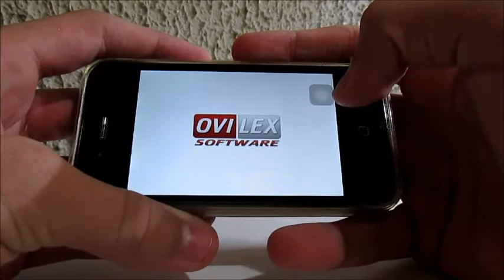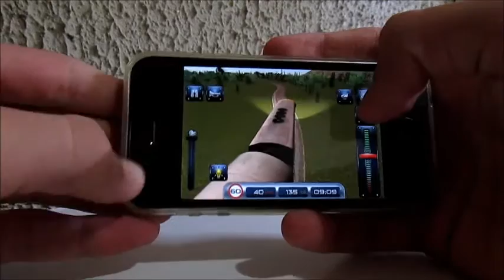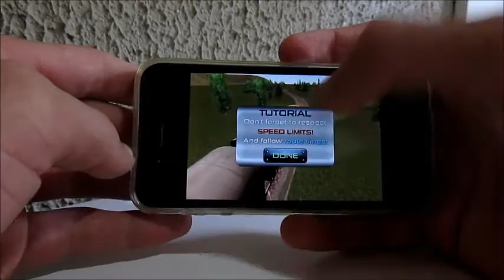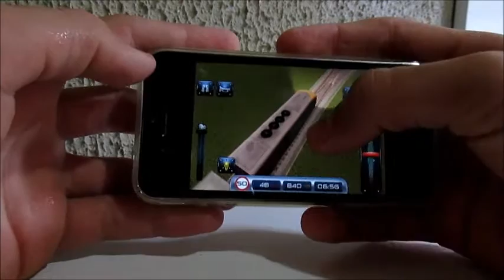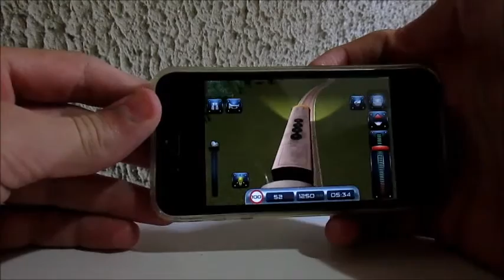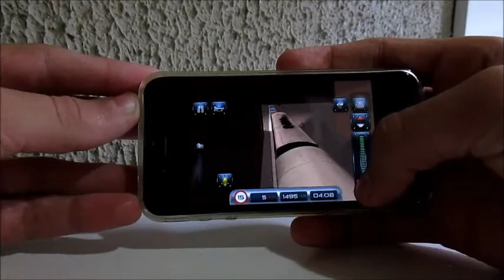Train Sim 15 - Gameplay on iPhone 4S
Gameplay small Simulator Game "Train Sim 15 / Train Simulator 15," Made in Mobile Device, Apple iPhone 4S. If you liked the video Do not Forget to Leave her "Like," For This will be the Helping Much!